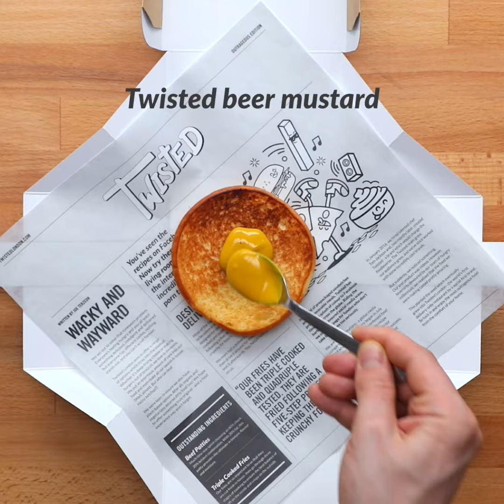Meet the St Patrick’s Day Big Green Philly Burger